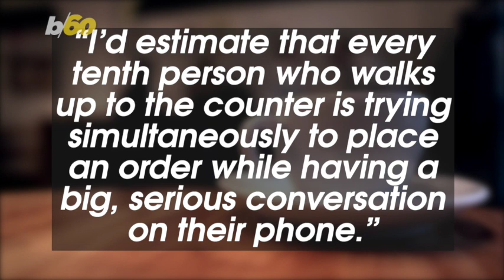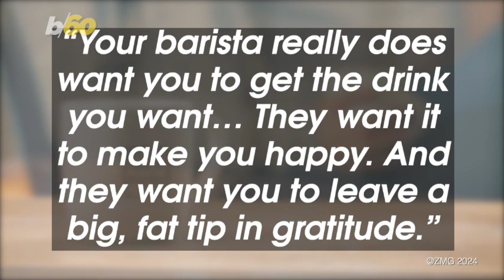A Lesson in Barista Etiquette Every Coffee Lover Should Follow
You may rely on your barista but there’s things your barista needs from you too! Buzz60’s Chloe Hurst has the story!